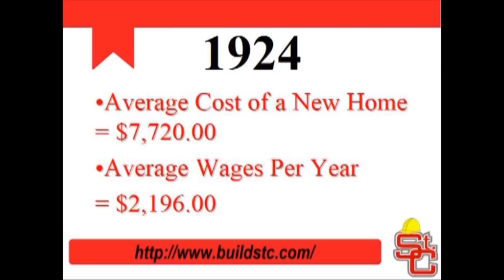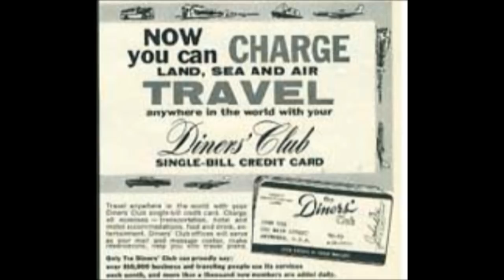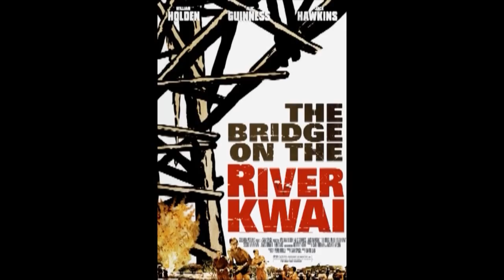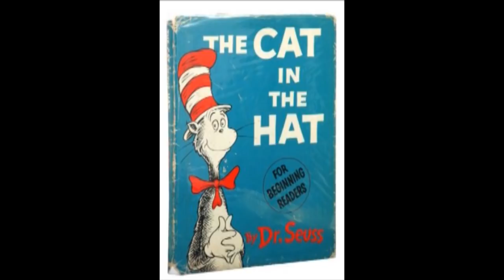Build STC Through the Years Video 9 9 18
Discussion of pop culture / historical events and the age of St. Clairsville school facilities.